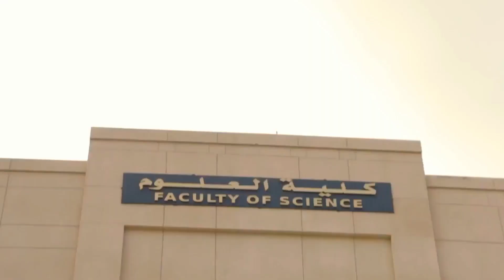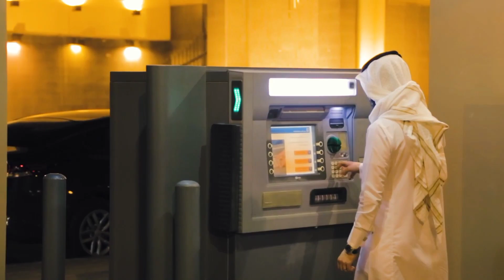Ilm talab qiling | Ustoz Yusuf Davron